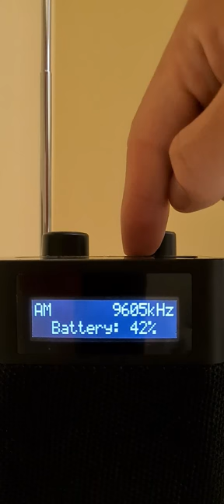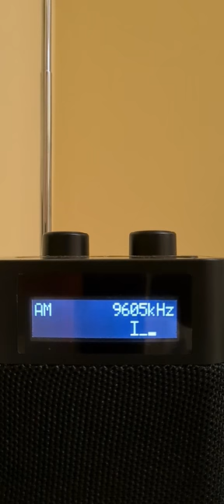Abertura KBS World Radio 9605 kHz DRM